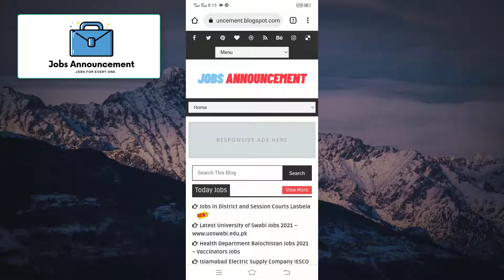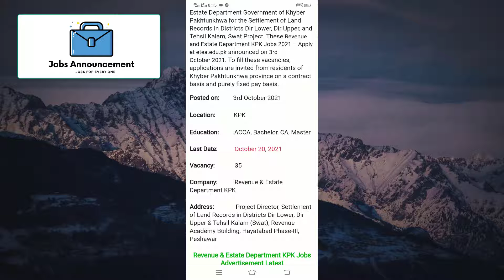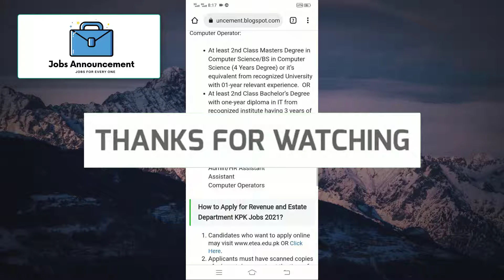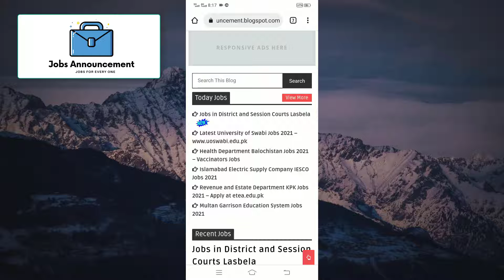Revenue And Estate Department KPK Jobs 2021 | Jobs In Pakistan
Applications are invited by the Revenue & Estate Department Government of Khyber Pakhtunkhwa for the Settlement of Land Records in Districts Dir Lower, Dir Upper, and Tehsil Kalam, Swat Project. These Revenue and Estate Department KPK Jobs 2021 – Apply at etea.edu.pk announced on 3rd October 2021. To fill these vacancies, applications are invited from residents of Khyber Pakhtunkhwa province on a contract basis and purely fixed pay basis.

Posted on:         3rd October 2021

Location:            KPK

Education:          ACCA, Bachelor, CA, Master

Last Date:           October 20, 2021

Vacancy:             35

Company:           Revenue & Estate Department KPK

Address:              Project Director, Settlement of Land Records in Districts Dir Lower, Dir Upper & Tehsil Kalam (Swat), Revenue Academy Building, Hayatabad Phase-III, Peshawar

Revenue & Estate Department KPK Jobs Advertisement Latest

The Settlement of Land Records is hiring applications from qualified and energetic professionals for the recruitment of Admin/HR Assistant, Assistant, Accountant, and Computer Operators. The screening tests will be conducted through the Educational Testing & Evaluation Agency.

Admin/HR Officer:

At least 2nd Class Degree in MBA or other relevant degrees from a recognized institute with at least 5 years experience in HR & Administration.
Assistant:

At least 2nd Class Bachelor’s Degree from HEC recognized University with three years relevant experience.
Accountant:

At least 2nd Class Bachelor’s Degree in Finance/Accounts/Business Administration/ACCA or CA Inter or related field from HEC recognized University with three years experience in Accounts Management.
Computer Operator:

At least 2nd Class Masters Degree in Computer Science/BS in Computer Science (4 Years Degree) or it’s equivalent from recognized University with 01-year relevant experience.  OR
At least 2nd Class Bachelor’s Degree with one-year diploma in IT from recognized institute having 3 years of relevant field experience.
Vacant Positions:
Accountant
Admin/HR Assistant
Assistant
Computer Operators
How to Apply for Revenue and Estate Department KPK Jobs 2021?
Candidates who want to apply online may OR Click Here.
Applicants must have scanned copies of relevant documents at the time of online application submission.
Applications are requested to deposit the application processing fee after the submission of online applications.
A Challan Form to deposit the application processing fee will be generated after the submission of the application on the ETEA website.
This online application portal will be open from 5th October 2021 to 20th October 2021.